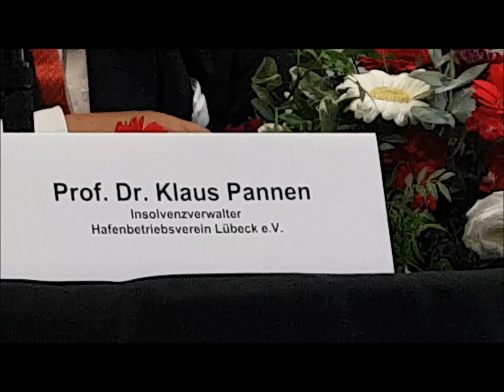Pressekonferenz zur Annahme des Insolvenzplans Hafenbetriebsverein Lübeck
Statement von Insolvenzverwalter Prof. Dr. Klaus Pannen